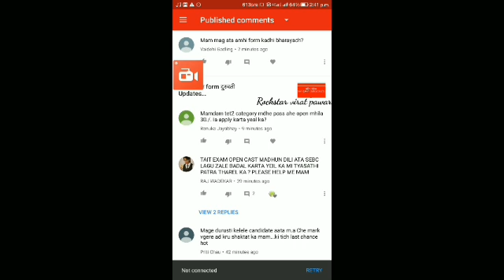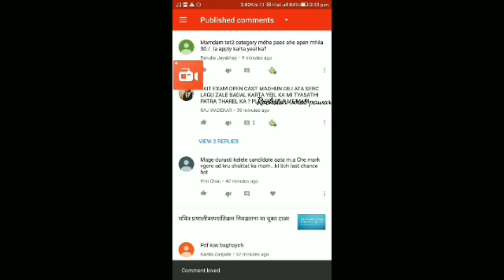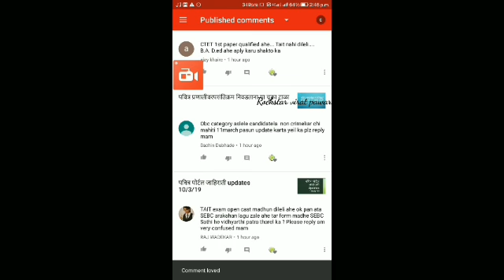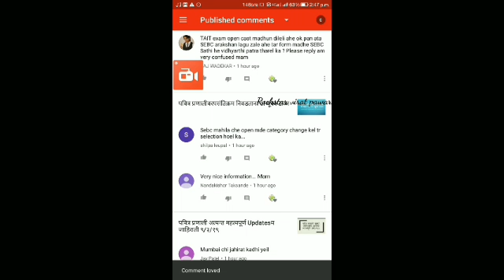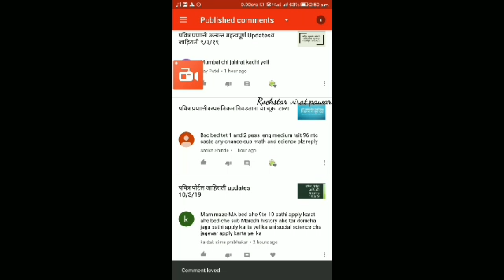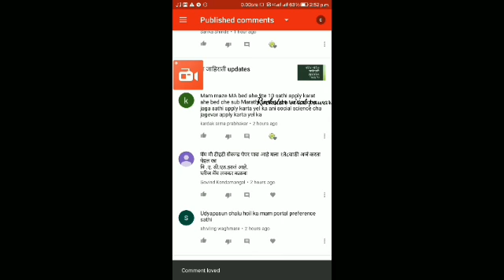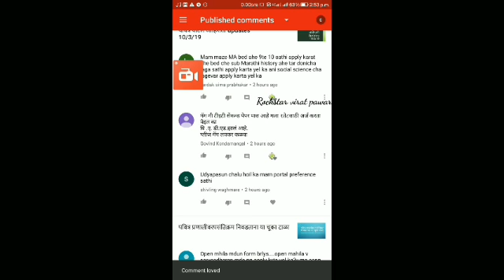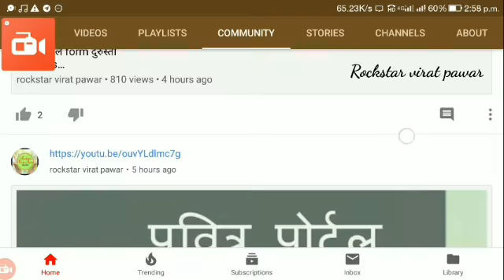पवित्र प्रणाली जाहिराती व पसंतिक्रम अडचणी व उपाय भाग 2